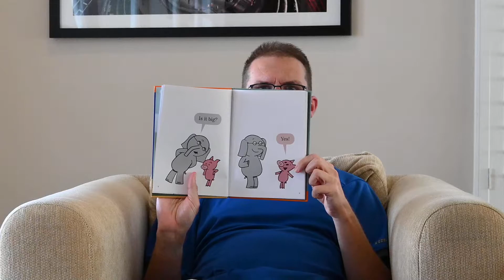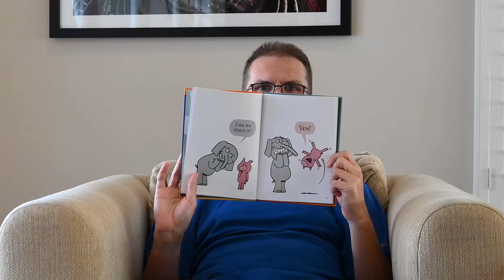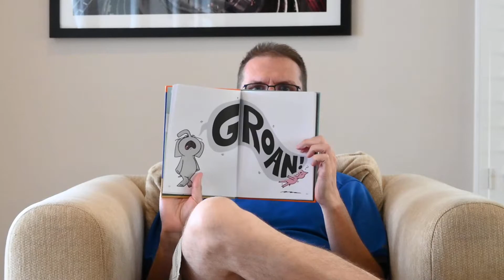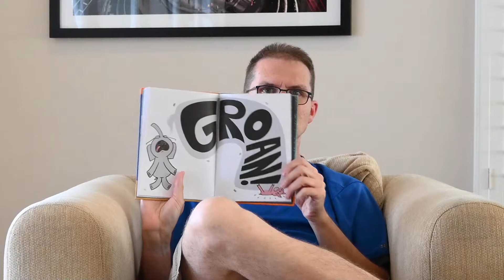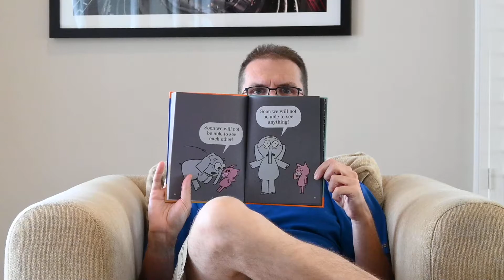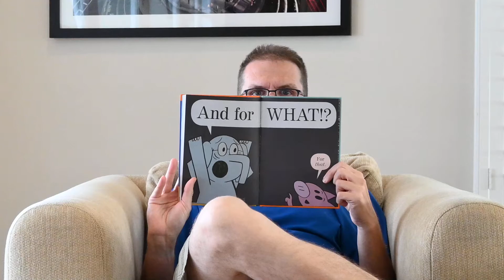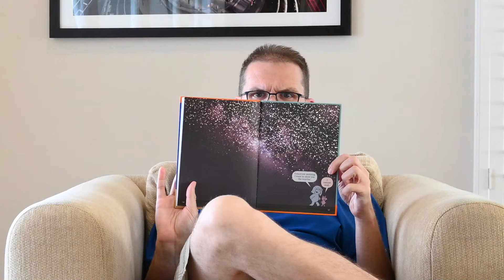Waiting is Not Easy!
Teacher Chris is here to read you Waiting is Not Easy! What do you have to wait for that is reallllly hard to be patient for?